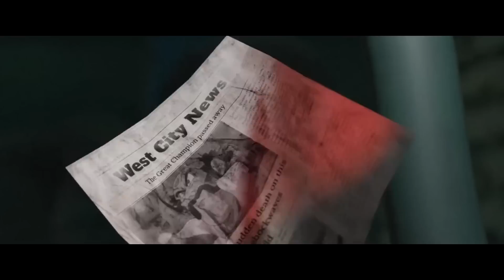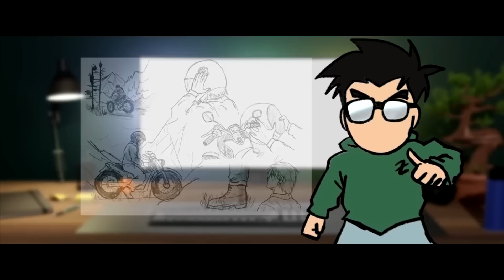WE WON!!! NEW 2023 OFFICIAL TRAILER DRAGONBALL: A TALE IN THE FUTURE FAN ANIMATION SERIES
DID THIS ANIMATION GO TOO FAR??? SUPER GOKU TALKS TO Z GOKU FACE TO FACE | DBS VS DBZ ANIMATION